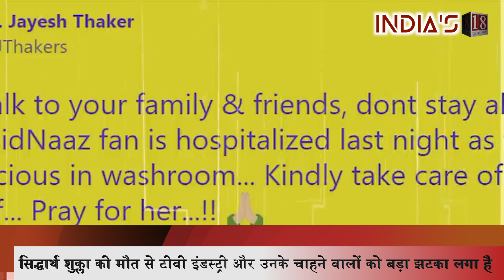Fan goes into coma in grief of death of Sidharth Shukla | INDIA'S18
The 13th season winner of Bigg Boss (Bigg Boss 13 Winner Sidharth Shukla) and the favorite beloved artist of millions of people, Siddharth Shukla, died on Thursday.Hospital informed that Sidharth died due to heart attack . The death of Siddharth Shukla is a major blow to the TV industry and fans of SIDNAAZ. Many people outside the industry and industry are immersed in mourning (Sidharth Shukla Fans).